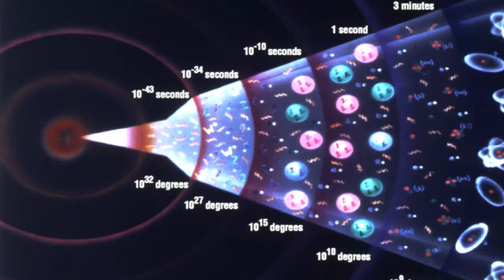Exotic In-Space Propulsion Beyond the Known Frontiers of Physics with Les Johnson (Episode 144)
What potential space propulsion technologies could be possible but are still beyond the known frontiers of physics? What is an Alcubierre drive? What is antigravity? What is zero point energy? What is dark energy and dark matter? Find out as Sean Patrick Hazlett meets with physicist, author, and NASA technologist, Les Johnson.

Books
A Traveler’s Guide to the Stars
Mission To Methonē
The Spacetime War
Saving Proxima (with Travis Taylor)
Warp Speed (Warp Speed series Book 1) by Travis Taylor

Biography:
Les Johnson is a physicist, author, and NASA technologist. He is an elected member of the International Academy of Astronautics, a Fellow of the British Interplanetary Society and a member of the Science Fiction and Fantasy Writers of America, the National Space Society, and MENSA.

Publisher’s Weekly noted that “The spirit of Arthur C. Clarke and his contemporaries is alive and well…” when describing Les’s novel, Mission to Methone. His non- fiction book, with co-author Joe Meany, Graphene: The Superstrong, Superthin, and Superversatile Material That Will Revolutionize the World was reviewed in the journal Nature, excerpted in American Scientist, and on Salon.com.

In his day job, Les leads the development of advanced, in-space spacecraft propulsion technologies at the NASA George C. Marshall Space Flight Center in Huntsville, Alabama. During his career at NASA, Les served as the Manager for the Space Science Programs and Projects Office, the In-Space Propulsion Technology Project, and the Interstellar Propulsion Research Project.

2.4GHz Wireless Lavalier Microphone System, Saramonic Blink500 B2 Dual-Channel Mic Two Transmitters for DSLR Camera, Mirrorless, and Smartphone for YouTube Facebook Live Vlogging